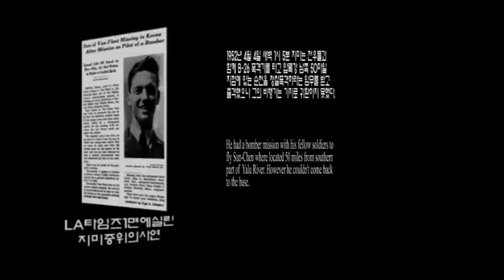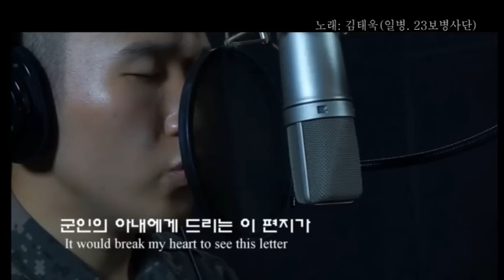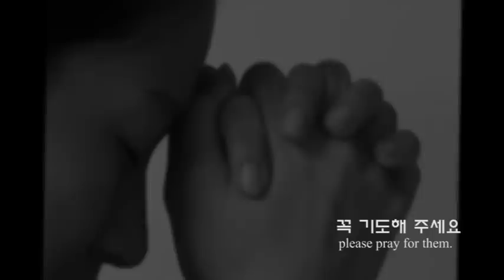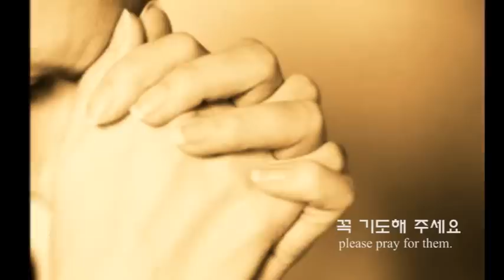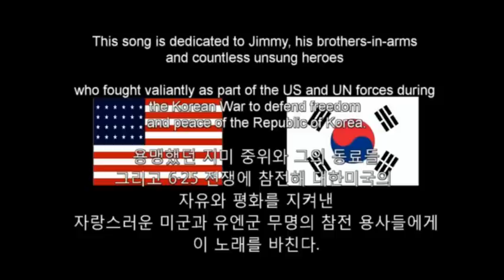[제23보병사단] 지미의 편지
'지미의 편지'는 6ㆍ25전쟁에 대한 나라사랑 교육 영상으로 육군 제23보병사단에서 제작하였습니다. 제임스 밴플리트 美 육군 대장의 아들 제임스 밴플리트 중위가 어머니께 쓴 편지의 이야기를 토대로 육군 장병들이 노래를 만들었으며, 영상은 '60년전 사선에서'를 참고하였습니다.